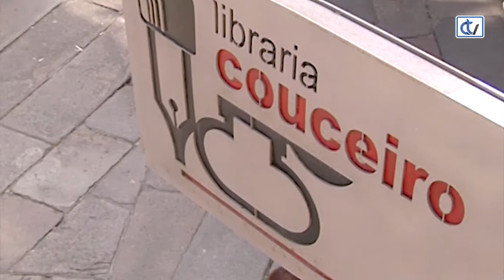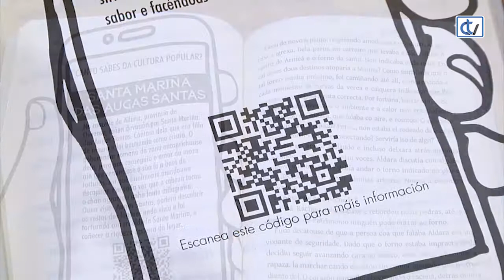Libraría Couceiro: As probas do mago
Un día, Fuco descobre que a súa avoa Rosalía é unha poderosa meiga do Courel cando na súa vida aparece o vello druída Roque Dúasaugas. O druída está convencido de que Fuco pode ser tamén un gran mago, pero para ser o seu aprendiz debe pasar unha serie de probas e vencer a Aldara.
Un libro de Vanesa Santiago para aprender e divertirse editado por Urco Editora.